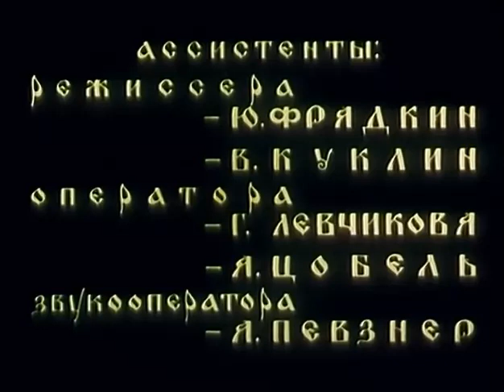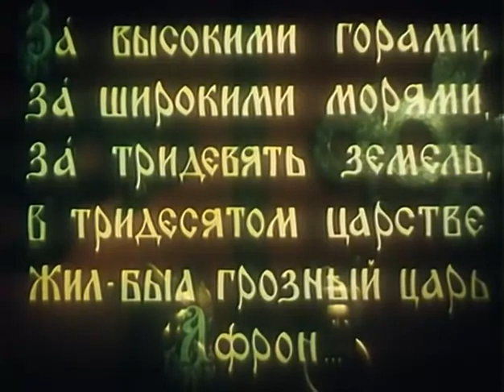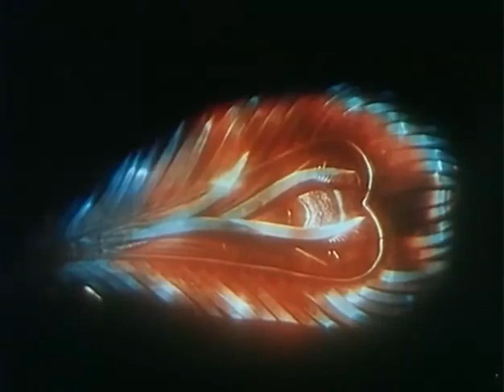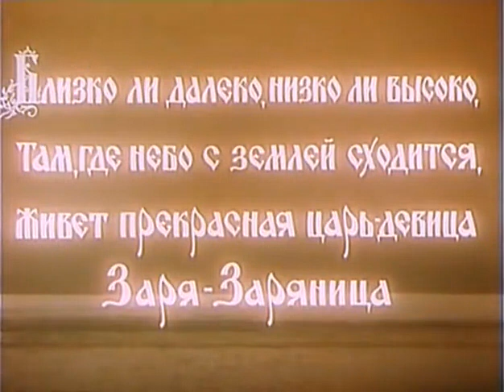Конёк-Горбунок советский фильм-сказка 1941//The Humpbacked Horse is a Soviet fantasy film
The Humpbacked Horse (1941 film)
The Humpbacked Horse  is a 1941 Soviet fantasy film directed by Alexander Rou and produced at Soyuzdetfilm studios.It is based on a fairy tale by Pyotr Pavlovich Yershov.Like most of Rou's earlier movies, it was in Black and White.
Directed by: Aleksandr Rou
Written by: Vladimir Shveitser
Starring:
Pyotr Aleynikov
Marina Kovalyova
Veniamin Gut
Georgy Millyar
Cinematography: Boris Monastyrsky
Production company: Soyuzdetfilm
Release date: 1941
Running time: 76 min
Country: Soviet Union
Language: Russian
Usage: Public domain
You can help in the development of the channel:
A father sends his three sons Danila, Gavrila and Ivanushka to tend their fields. Suddenly a white horse appears who, after Ivanushka mounts him, begins to speak and promises him three horses. After a wild ride through the field, the white horse throws it off and disappears. But the boy retains a strange feather from the event, which comes from the plumage of the firebird.
Конёк-Горбунок (фильм, 1941)
«Конёк-Горбунок» - советский полнометражный цветной художественный фильм-сказка, поставленный на студии «Союздетфильм» в 1941 году режиссёром Александром Роу по мотивам одноимённой сказки Петра Ершова и русских народных сказок. Премьера фильма в СССР состоялась 31 июля 1941 года.
Жанр: киносказка
Режиссёр: Александр Роу
Продюсер: Межрабпомфильм
Автор сценария: Владимир Швейцер
В главных ролях:
Пётр Алейников
Марина Ковалёва
Вениамин Гут
Оператор: Борис Монастырский,
С. Антипов
Композитор: Леонид Половинкин
Кинокомпания: Союздетфильм
Длительность: 76 мин.
Страна: СССР
Язык: русский
Год: 1941
Использование: Общественное достояние
Сюжет:
За морями, за горами живёт красавица Заря-Заряница. О ней мечтает крестьянский сын Иван. Но девушку собирается взять в жёны старый и злой царь Афрон. Однажды ночью Иван ловит на своем поле сказочную кобылицу. В её гриве он находит волшебное перо Жар-птицы. С помощью пера Иван оказывается обладателем двух коней с золотыми хвостами и диковинного Конька-Горбунка, ставшего верным другом и мудрым советчиком Ивана...
Также вы можете помочь в развитии канала!